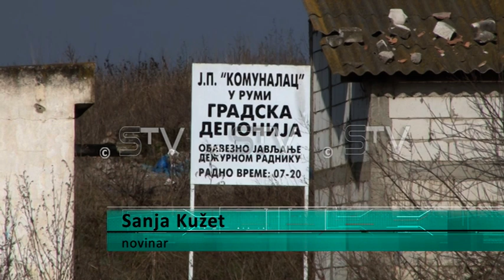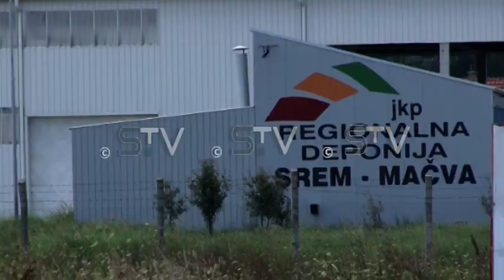Saglasnost za preseljenje Gradske deponije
Danas je odrzana XI sednica Skupstine opstine Ruma. Na dnevnom redu bilo je ukupno 13 tacaka, a glavna tacka odnosila se na saniranje deponije u Rumi i odlaganje otpada u Sremsku Mitrovicu, sto su odbornici  jednoglasno izglasali.